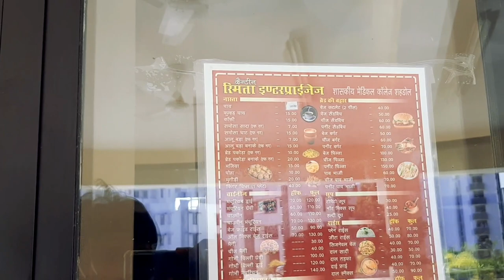GMC Shahdol Campus video | Goveronment medical college Shahdol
Here is a video of complete campus of Goveronment medical college Shahdol,
it is a huge campus established in 53 Acres.
Here in this video individually we have mentioned the diffrent parts of college.

It is started in 2019 with 100 student batch for the 1st year ofHere Mbbs.

It has a very beautiful campus.

If you dont beleive then watch the complete video.